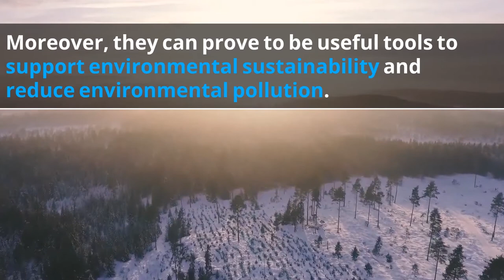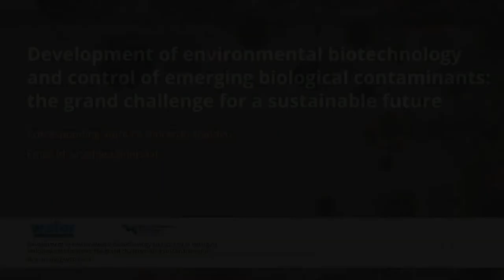Viruses and Bacteria: Friends or Foes to the Ecosystem?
A new editorial paper of @WERJournal discusses how viruses and bacteria can be both friends and foes to us and why this is relevant for the environment - Full paper is available